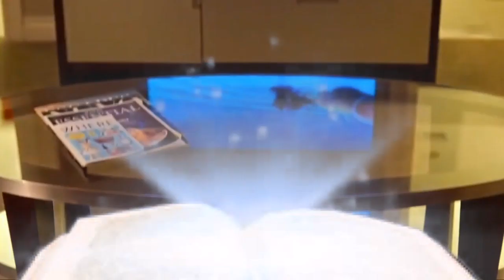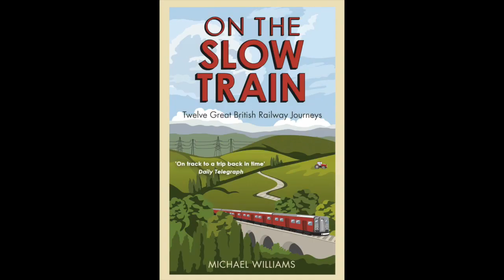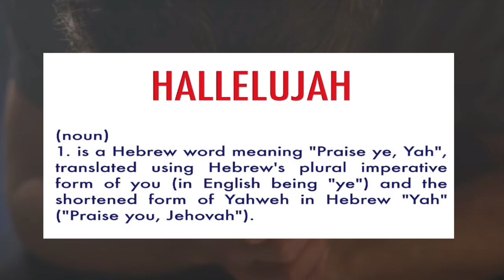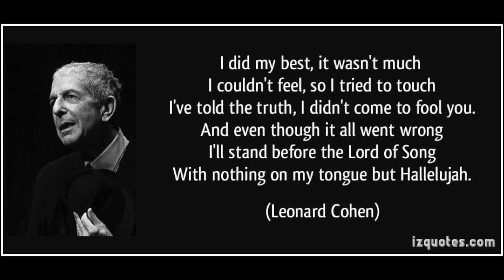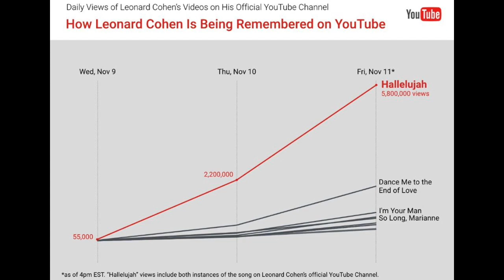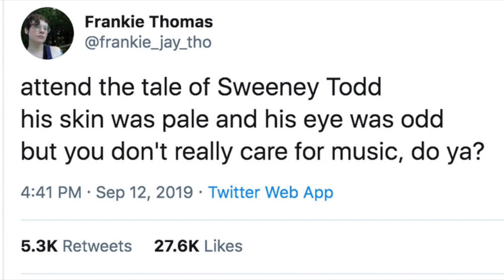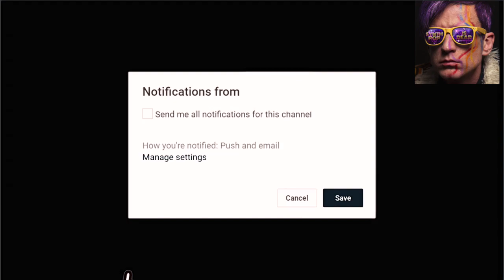Hallelujah: Tracing the Path from Rejection to Worldwide Fame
“Once they went out on tour and then we got word that the record was a non-record, I didn’t see him for fifteen years,” he said. “I think we were both so embarrassed. I felt horrible. I felt like I’d ruined his career.”

This is not to be confused with the Happy Monday’s “Hallelujah” or the Hallelujah chorus from Handel’s Messiah. Nosirreebob. I like to refer to this song as “the little song that could” because in 1984 CBS records had so little faith in the song that they refused to release it. Yet now, in 2020, there are 300 known versions of this song in existence. It’s a song that was written in a hotel in New York 37 years ago and just last week it was sung on an italian balcony during a pandemic and the video has accrued over 1 million views. This song has an incredible story behind it. As you might expect, I like tackling songs with interesting backstories and Hallelujah is no exception. This isn’t your typical top forty hit that was released and went straight to the top of the charts. In fact, the song was largely unknown until over a decade after its release. It’s steadily grown in popularity and now is seen as somewhat of a modern secular hymn for the ages. Be sure to stick around til the end where I’ll slap you guys around with some dank Hallelujah memes. Soviet Union boycotted the Summer Olympics.

Leonard Cohen’s career had hit a low point. Nobody was talking about him. His 1977 album, “Death of a Ladies Man”, a collaboration with Phil Spector , was not well received. It was a commercial and critical flop. His other album “Recent Songs” which featured Jennifer Warnes, was also a flop. So he was low. He was in a bad place.

He ended his five year hiatus from writing. In 2001 he told Sylvie Simmons from MOJO that the bulk of the time between 79 and 84 he was visiting his kids who lived in the South of France. Family time. These years, however, weren’t entirely barren. In fact, in 83, he wrote and starred in the made for tv musical, “I am a Hotel”, which featured several songs in his narration. The storyline to this short film features all sorts of romantic liasons in King Edward Hotel in Toronto. Cohen features frequently, as an amused bystander.
The film also features my personal favourite song of Cohen’s, “Suzanne”

Fast forward to 1984. According to Anthony Reynold’s 2010 memoir, “Leonard Cohen: A Remarkable Life” Leonard Cohen was holed up in the Royalton Hotel on 44th street in New York where he wrote Hallelujah. Rumour has it one writing session ended up with him sitting on the floor in his underwear, banging his head on the floor. That head-bashing Canadian, Leonard Cohen was renowned for the copious amount of material he would write and this song was no different. In fact, he wrote 80 draft verses of this song. I kid you not. In any case, the Royalton is also where he met up with producer John Lissauer. They met at the hotel so Cohen could play him his new songs. He played them on a Casio. Lissauer was expecting an acoustic guitar. Lissauer was reportedly “surprised to see that he played them on a dinky little casio” but also amazed because with one finger you could play a whole band. It’s amazing! Technology! I mean, who would do that? Lissauer had graduated from Yale. He and Cohen had last worked together on the 1974 album “New Songs For The Old Country”. Strangely, they hadn’t spoken a word between these two albums. Not a word. Ten years. Were they angry at each other? Nope. I don’t think so. People get busy. Y’know? Sometimes you don’t talk to your friend for a few weeks, months, years... sometimes decades … it happens.

Do you like Synthpop music? Do you like artsy and funny music videos? Do you like humourous video essays about the history of music? How about fun and entertaining livestreams? Do you like hearing Canadians sing Russian songs? At 'stephenpaultaylor', we make videos to make you laugh, think and ponder what it means to be human. We aim to brighten your day and make you feel better about life. We also aim to make you dance.